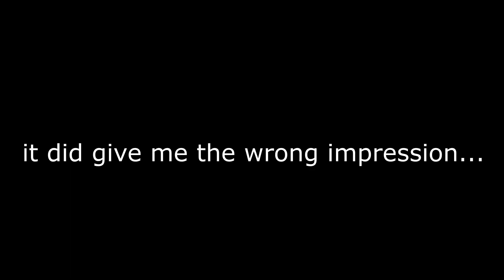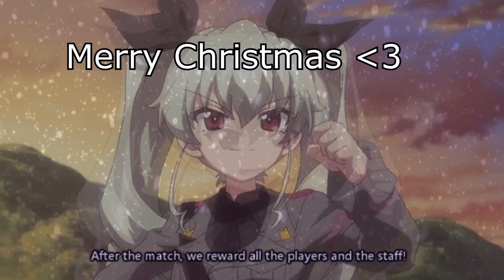The War Thunder Italian experience...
you guys need to stop telling me to play new nations i swear...